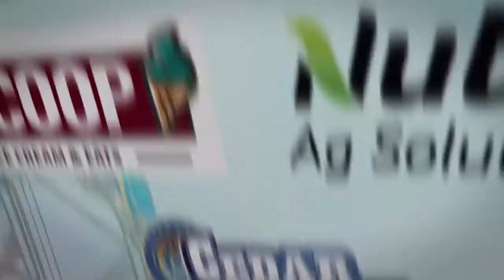Cedar County Fair 2022 - Spot #7